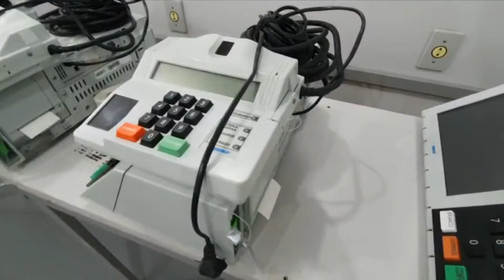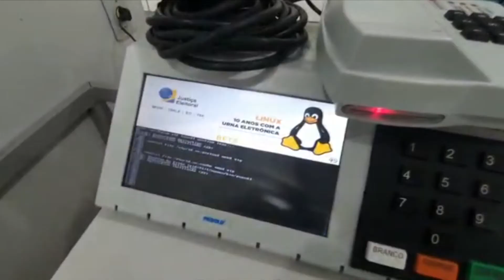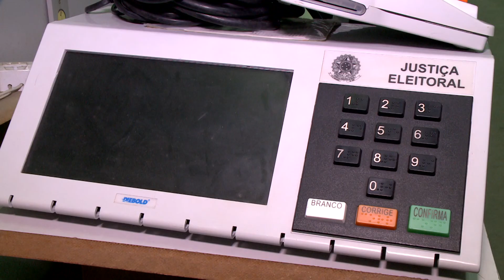[Edição260620]Desembargador fala sobre cronograma eleitoral mantido em todo o país